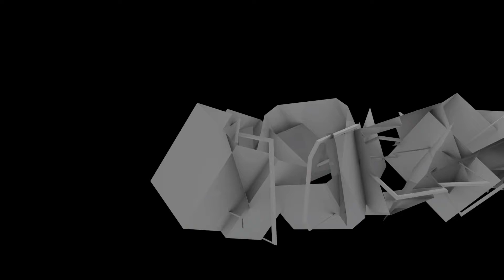PALLE TRICK(REV) TO MATW - MATW NT